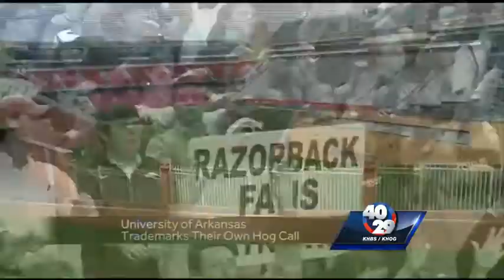University of Arkansas trademarks Hog Call